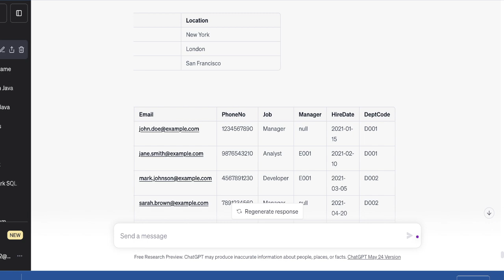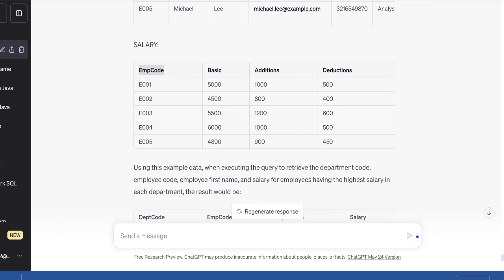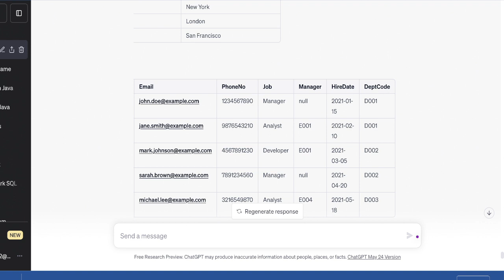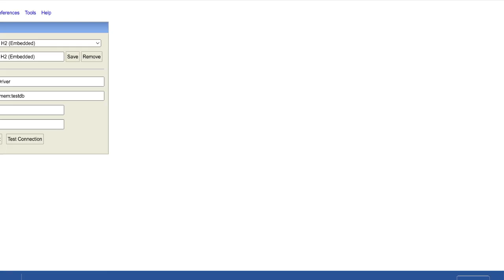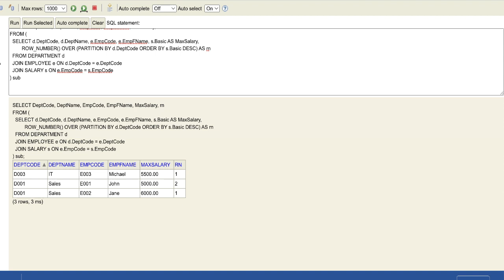Recent June 2023 SQL interview Question MNC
sql queries
Create the DEPARTMENT table:
sql
Copy code
CREATE TABLE DEPARTMENT (
  DeptCode VARCHAR(10) PRIMARY KEY,
  DeptName VARCHAR(100) NOT NULL,
  Location VARCHAR(100) NOT NULL
Create the EMPLOYEE table:
sql
Copy code
CREATE TABLE EMPLOYEE (
  EmpCode VARCHAR(10) PRIMARY KEY,
  EmpFName VARCHAR(100) NOT NULL,
  EmpLName VARCHAR(100) NOT NULL,
  Email VARCHAR(100) NOT NULL,
  PhoneNo VARCHAR(20) NOT NULL,
  Job VARCHAR(100) NOT NULL,
  Manager VARCHAR(10) NOT NULL,
  HireDate DATE NOT NULL,
  DeptCode VARCHAR(10) NOT NULL,
  FOREIGN KEY (DeptCode) REFERENCES DEPARTMENT(DeptCode)
Create the SALARY table:
sql
Copy code
CREATE TABLE SALARY (
  Basic DECIMAL(10,2) NOT NULL,
  Additions DECIMAL(10,2) NOT NULL,
  Deductions DECIMAL(10,2) NOT NULL,
  FOREIGN KEY (EmpCode) REFERENCES EMPLOYEE(EmpCode)

insert data

INSERT INTO DEPARTMENT (DeptCode, DeptName, Location)
VALUES ('D001', 'Sales', 'New York'),
       ('D002', 'Finance', 'London'),
       ('D003', 'IT', 'San Francisco');

INSERT INTO EMPLOYEE (EmpCode, EmpFName, EmpLName, Email, PhoneNo, Job, Manager, HireDate, DeptCode)

INSERT INTO SALARY (EmpCode, Basic, Additions, Deductions)
VALUES ('E001', 5000, 1000, 500),

SELECT DeptCode, DeptName, EmpCode, EmpFName, MaxSalary, rn
FROM (
  SELECT d.DeptCode, d.DeptName, e.EmpCode, e.EmpFName, s.Basic AS MaxSalary,
         ROW_NUMBER() OVER (PARTITION BY d.DeptCode ORDER BY s.Basic DESC) AS rn
  FROM DEPARTMENT d
  JOIN EMPLOYEE e ON d.DeptCode = e.DeptCode
  JOIN SALARY s ON e.EmpCode = s.EmpCode
) sub
WHERE rn = 1;